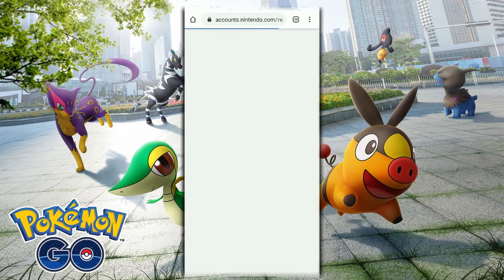Jak Zdobyc Meltana Bez Switcha W Pokemon GO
▰▰▰▰▰▰▰▰▰ LINKI ▰▰▰▰▰▰▰▰▰

▰▰▰▰▰▰▰▰▰ Zadania ▰▰▰▰▰▰▰▰▰